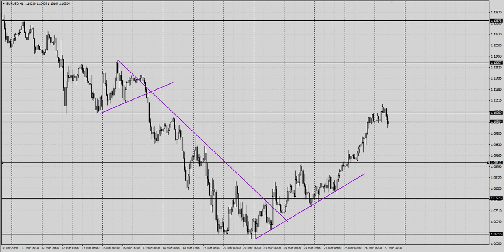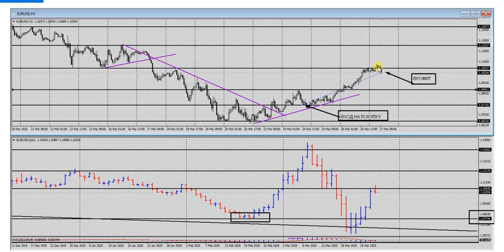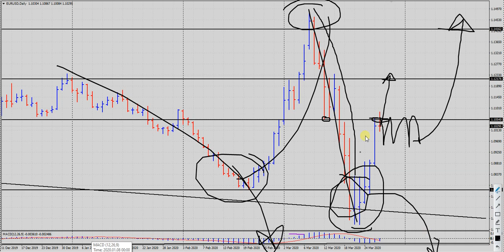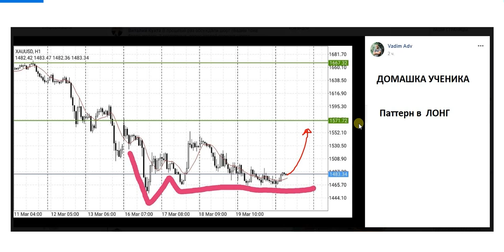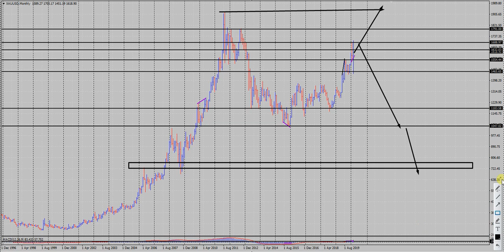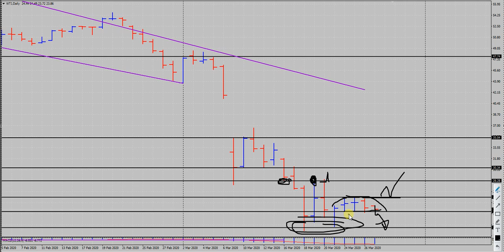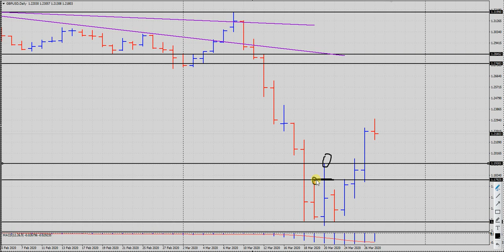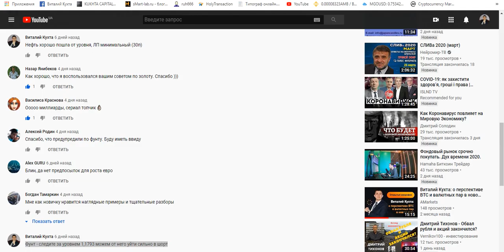Виталий Кухта: EURUSD - глобальное падение или флэт? | AMarkets